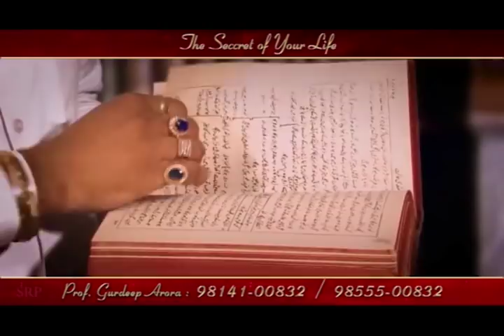EPI - 228 क्या जिन औरतो के दाढ़ी होती है वो सच मैं चालक होती है ?